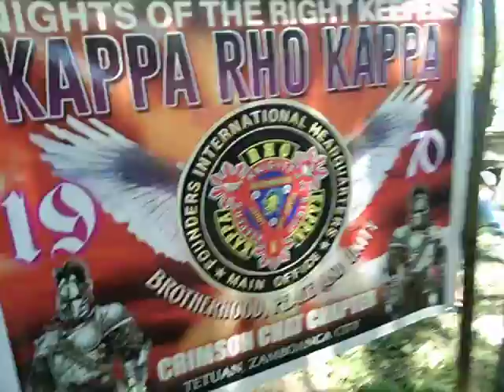CRIMSON CHAT CHAPTER 11th ANNIVERSARY July 1, 2021